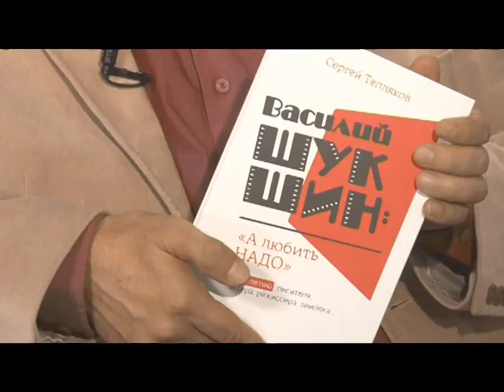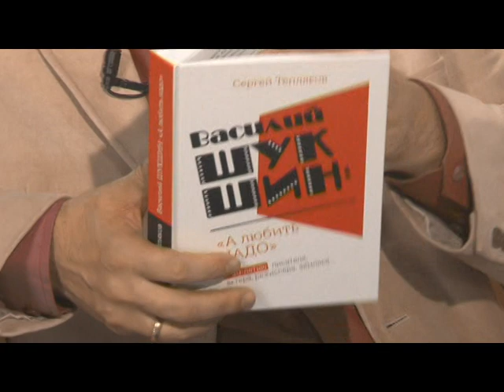«Наше время»: Сергей Тепляков презентует новую книгу о Василии Шукшине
Книга приурочена к 90-летию актера, режиссера и земляка. Называется  – Василий Шукшин «А любить надо…». Об этом произведении  и поговорим сегодня с самим автором — у нас в гостях Сергей Тепляков.